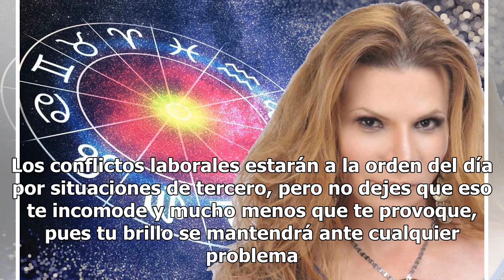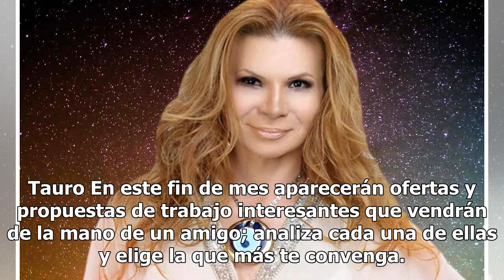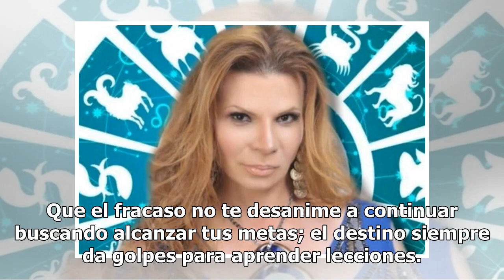Descubre qué te depara el día con los horóscopos de Mhoni Vidente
Este jueves despedimos el primer mes de este 2019 y por esa razón Mhoni Vidente reveló el destino de los doce astros con pequeños consejos. Como todos los días, Mhoni Vidente detalló que el futuro de los signos en materia de amor, dinero y salud. Aries Este jueves te volverás loco, pues en este cier...